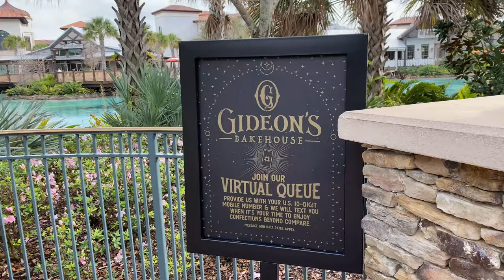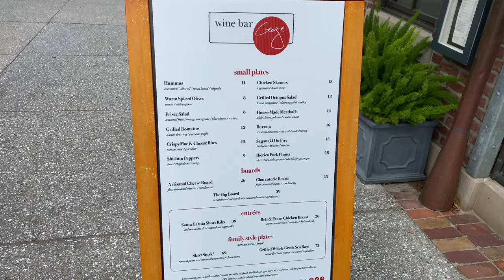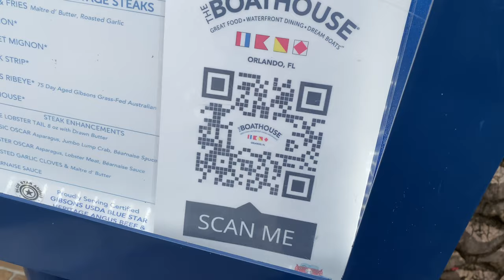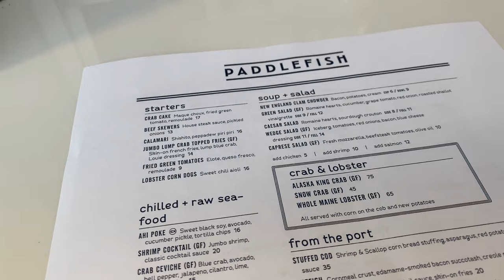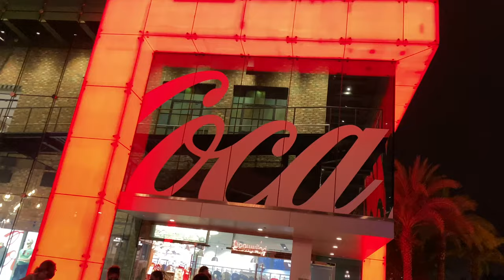Rubber Ducks, Buzz Pops and ... Gideon’s Cookies?? - Disney Springs - Walt Disney World 2021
A solo trip to Disney Springs took me to The Boathouse, Paddlefish, Pizza Ponte and ... almost Gideons Bakehouse. Joined by some amazing friends, the after was full of good food, great drink and laughs that were much needed.

Neville Land is a channel that hopes to bring several differents types of content to keep bringing you back to see whats new and exciting. We are always on the go.